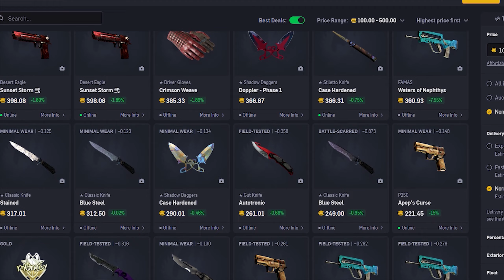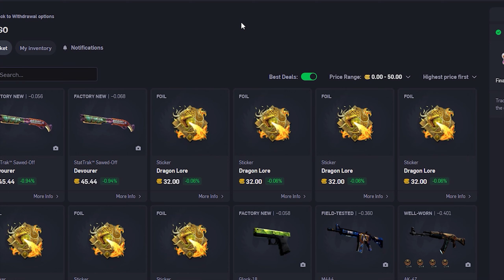The CS2 MARKET IS BACK (CS2 Investing 2023) Counter Strike 2